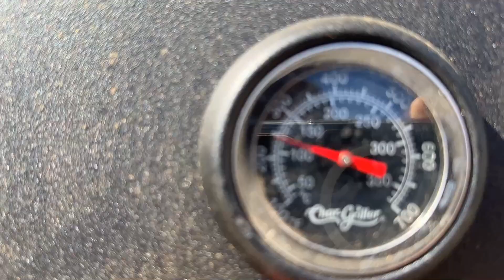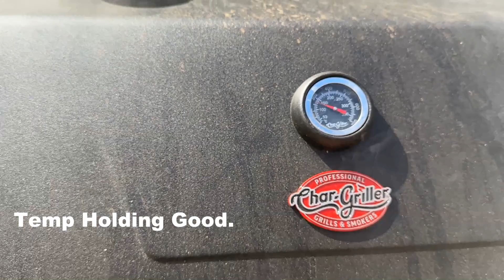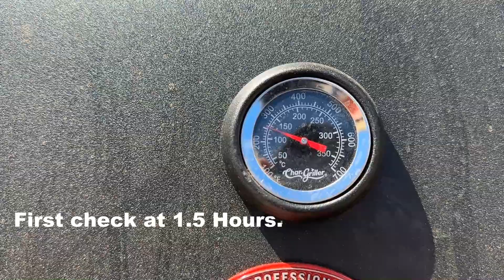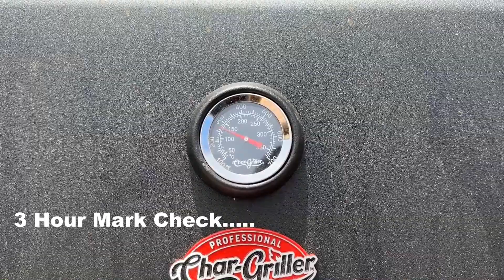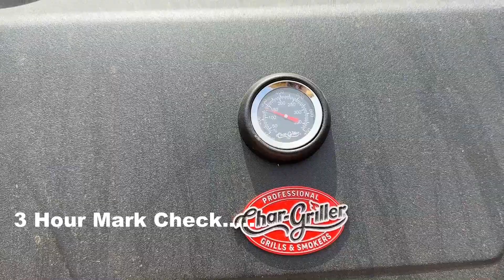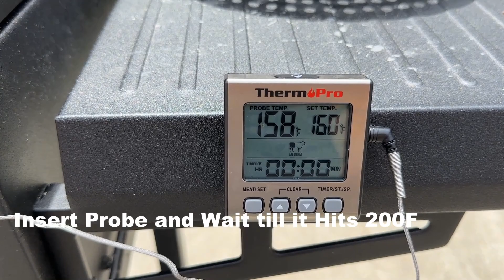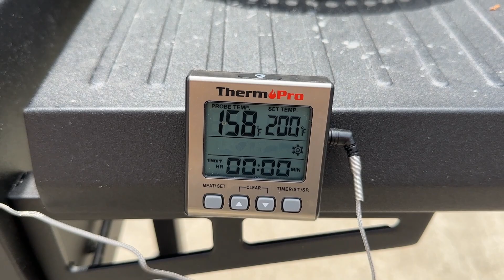First Attempt At Smoking a Brisket on a Charcoal BBQ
Here is my first try at smoking a brisket on a charcoal BBQ.  Thank you to Josh Woodward for letting me use his music.  Please check out his stuff.  Its Free!!!